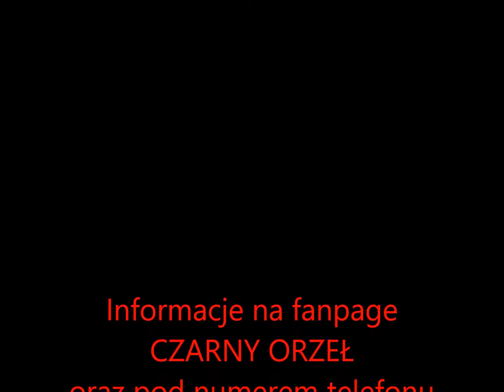Viet Boxing - Viet Chi Dao Sztuki Walki MMA samoobrona dzieci Lipno Rypin Włocławek Czarne Wielgie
NOWY NABÓR DO GRUP DZIECIĘCYCH